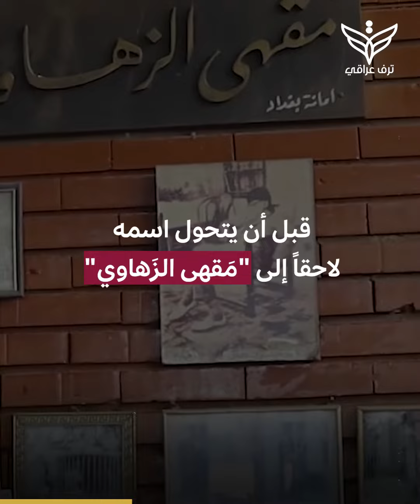مُنتدى للأفكار السياسية والشعرية مَقهى الزَهاوي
مُنتدى للأفكار السياسية والشعرية مَقهى الزَهاوي.. فهل سبق وأن زرته؟